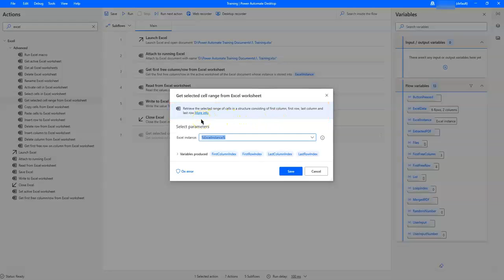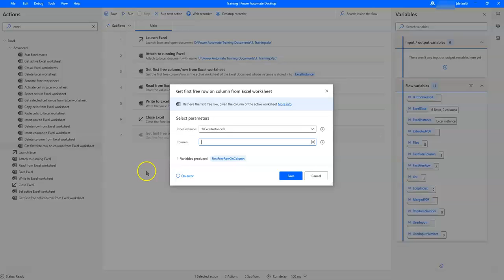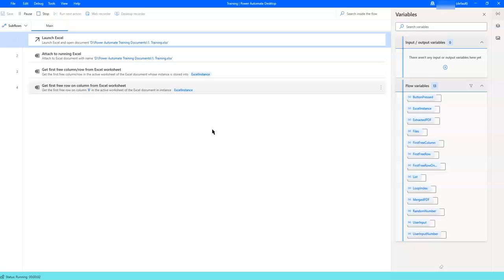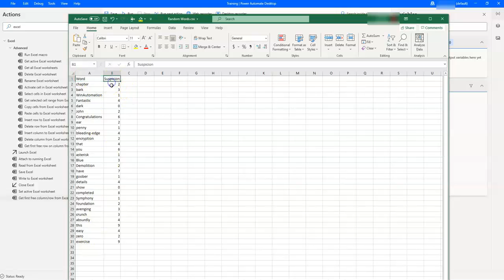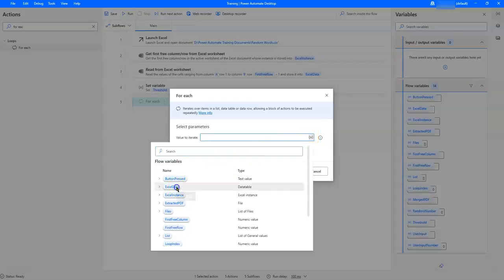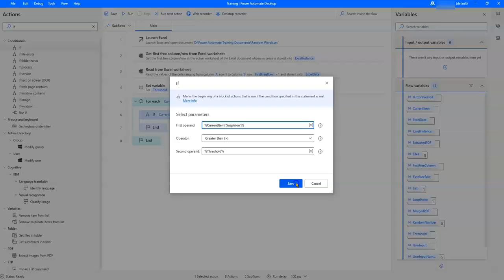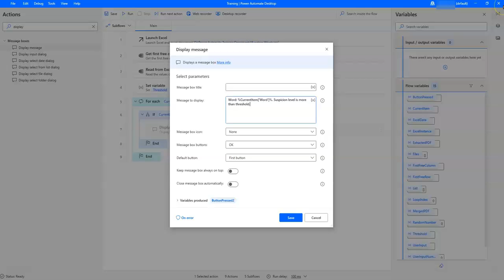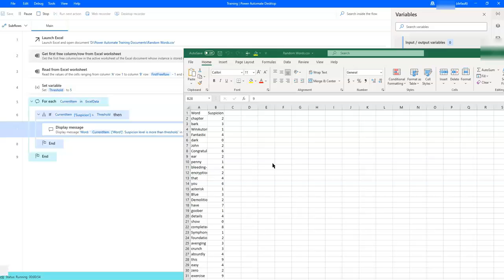Power Automate Desktop Excel Automation Tutorial (Part 2 of 3)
To automate your work on Microsoft Excel with Microsoft Power Automate Desktop, you'll need to know how to use the common Excel automation actions.

In part 2, you'll learn about the advanced Excel actions in Microsoft Power Automate Desktop:

00:00 Introduction
00:22 Select cells and get selected cells from Excel worksheet
01:08 Copy & paste cells, insert and delete rows and columns
01:32 Get first free row on column vs Get first free column/row from Excel worksheet
03:47 Exercise - combine various Excel actions above with for each loop

Excel Automation Part 1 (basic Excel actions including Launch Excel, Read from Excel, write to Excel, etc.)

Excel Automation Part 3 - (Compare and match values in each row of an Excel file + Sum up values in 2 columns in Excel)